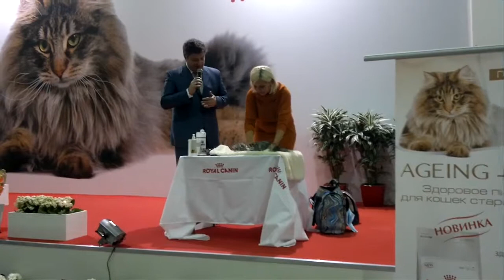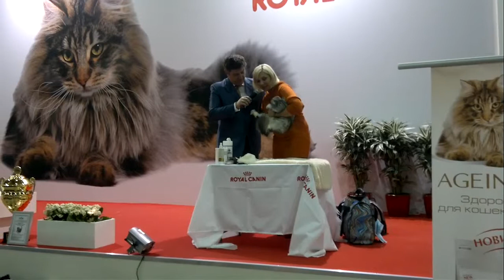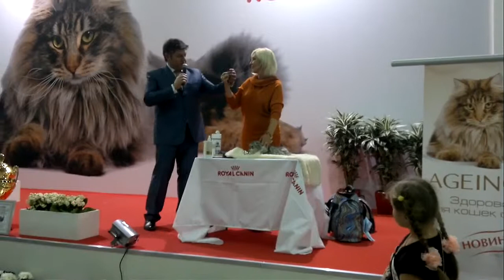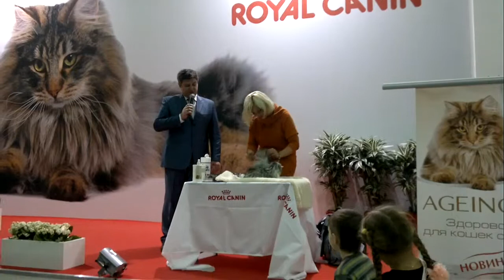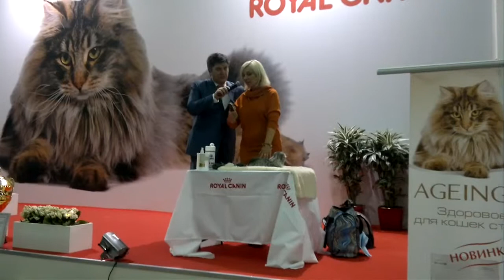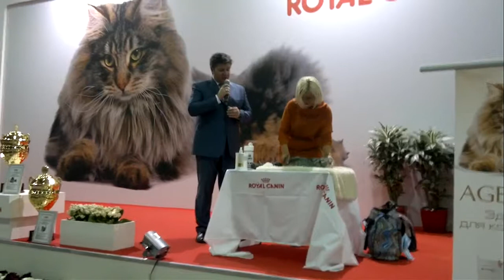ГРАН-ПРИ ROYAL CANIN 2012